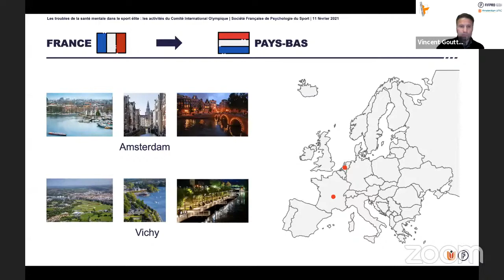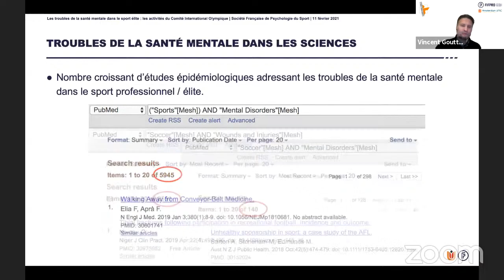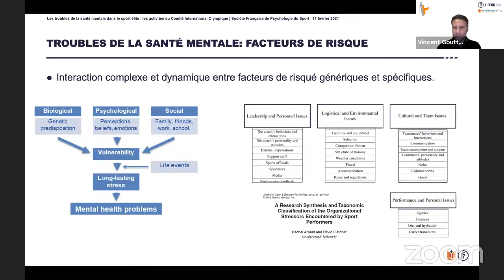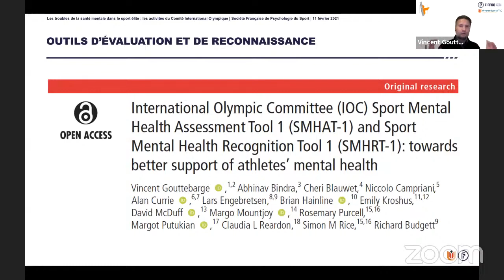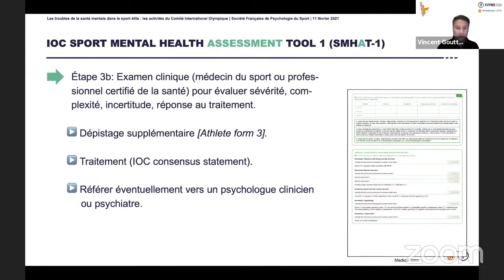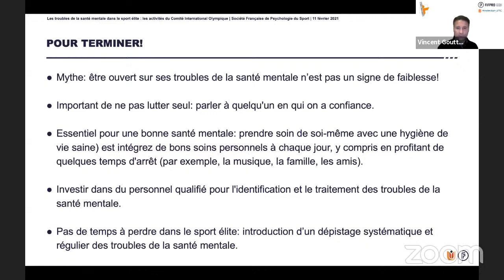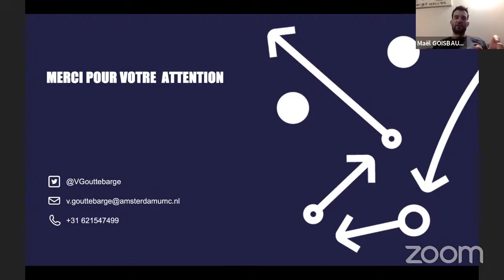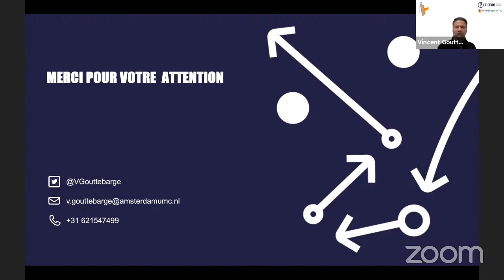2021 - Webinaire - Vincent Gouttebarge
Les troubles de la santé mentale dans le sport élite : les activités du Comité International Olympique

Dr. Vincent Gouttebarge est un ancien footballeur professionnel qui a joué 14 saisons en France et aux Pays-Bas. Actuellement, il travaille en tant que A/Professeur au département de  chirurgie orthopédique des centres hospitaliers universitaires d’Amsterdam et en tant que chef médical de  la  Fédération  Internationale  des  Footballeurs  professionnels  (FIFPRO).  Le  travail  du  Dr Gouttebarge  se  concentre  sur  de  nombreux  domaines  médicaux  dans  le  sport  professionnel, avec l’objectif de protéger et de promouvoir la santé physique, mentale et sociale des athlètes actifs  et  retraités.  Il  dirige  le  groupe  de  travail  sur  la  santé  mentale  du  Comité  International Olympique (CIO) et est codirecteur des programmes éducatifs du CIO sur la santé mentale dans le  sport  de  haut  niveau.  Dr  Gouttebarge  est  également  membre  du  groupe  d'experts  sur  les commotions cérébrales de l'International Football Association Board (IFAB).